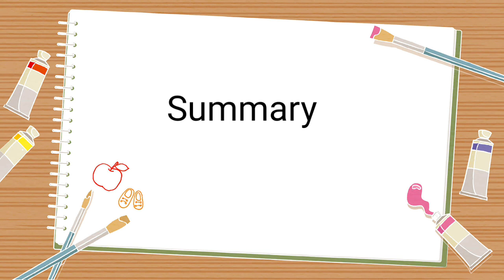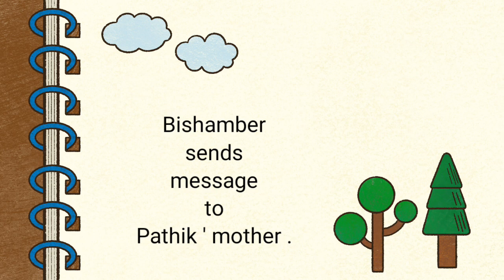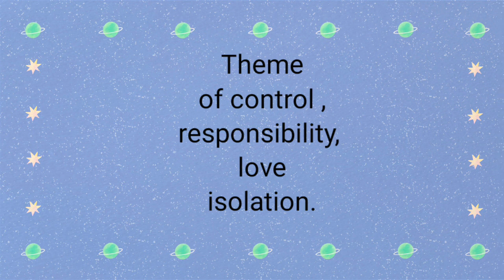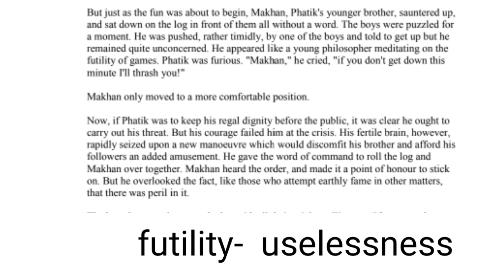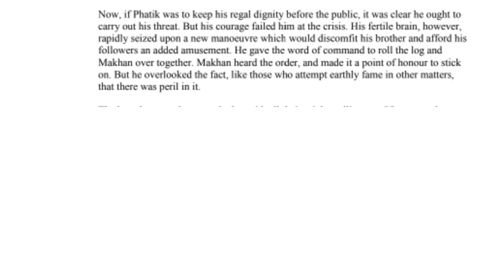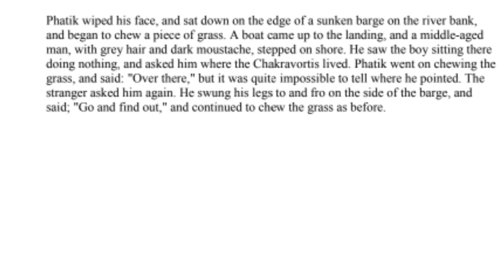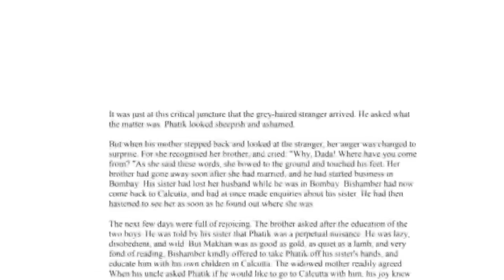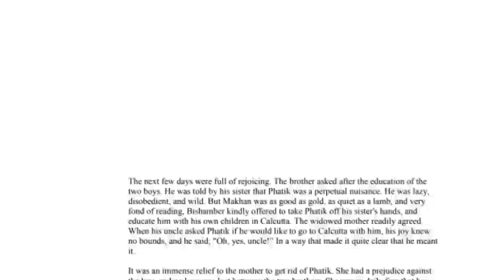The Homecoming by Rabindranath Tagore II ICSE Treasure Chest/ Best Explanation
The Homecoming Part 2

The Homecoming by Rabindranath Tagore Summary in Hindi
The Homecoming by Rabindranath Tagore Themes
The Homecoming by Rabindranath Tagore
Title Analysis